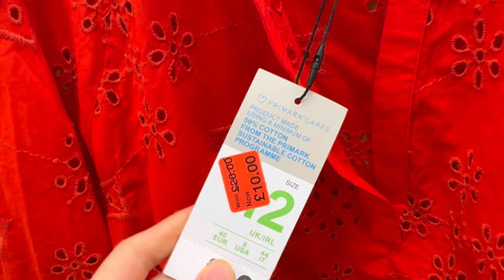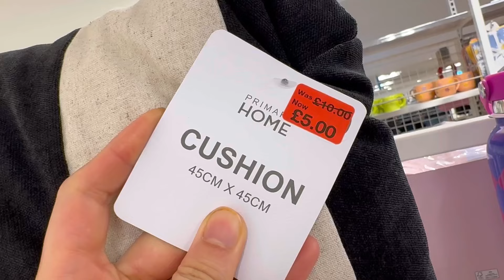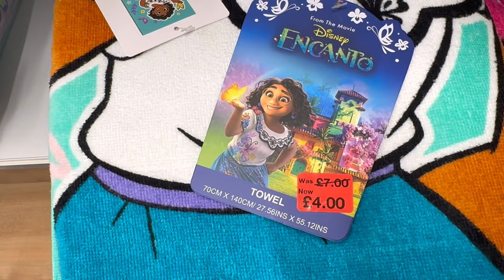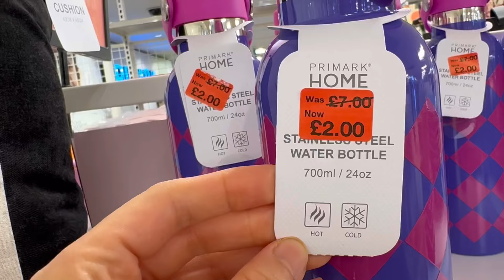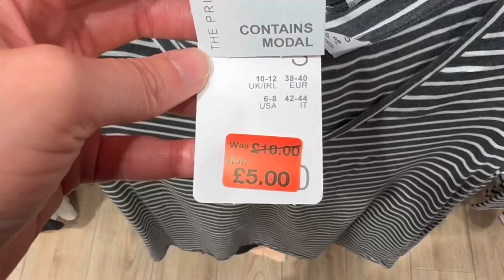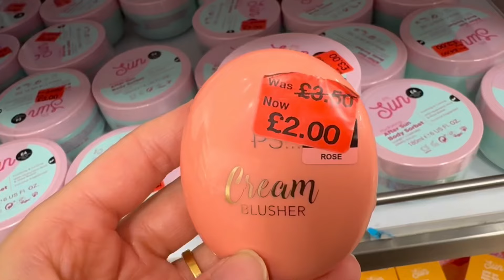‼️PRIMARK‼️SALE SALE 🔻NEW ITEMS ADDED IN SALE 🔻AMAZING REDUCTION🔻SEPTEMBER 2024♦️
Love,
Ana💕